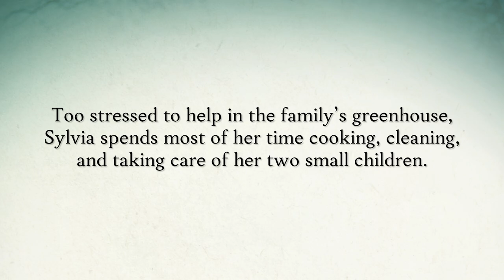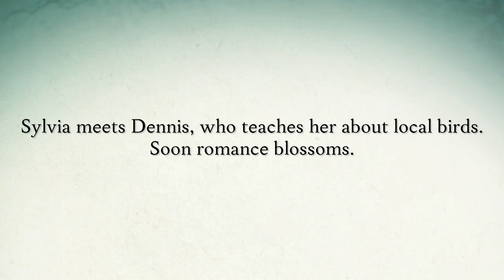The Mockingbird's Song Book Trailer (August 2020)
Where Is the Hope in Grief for a Young Amish Widow?

Sylvia has been nearly paralyzed with grief and anxiety since the tragic death of her husband, father, and brother in a traffic accident. She tries to help in the family’s greenhouse while caring for her two young children, but she prefers not to have to deal with customers. Her mother’s own grief causes her to hover over her children and grandchildren, and Sylvia seeks a diversion. She takes up birdwatching and soon meets an Amish man who teaches her about local birds. But Sylvia’s mother doesn’t trust Dennis Weaver, and as the relationship sours, mysterious attacks on the greenhouse start up again.

The Greenhouse Mystery Series
Book 1: The Crow's Call
Book 2: The Mockingbird's Song
Book 3: The Robin's Greeting (March 2021)